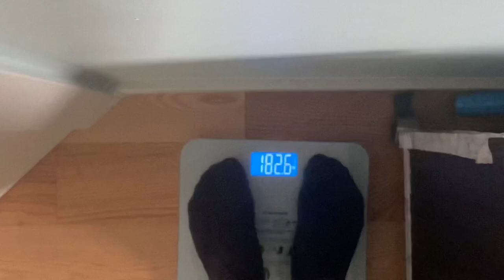WEEK 45 SKINNY TO FIT: Going Completely Natural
No more protein powder, mass gainer, or processed foods. Health always gotta come first

Week 45 Stats:
82.8kg = 182.6lbs
Calories = Prob 3500

Week 44 Stats:
N/A
Week 43 Stats:
N/A
Week 42 Stats:
84.5kg = 186.4lbs
Calories = Prob 4000
Week 41 Stats:
85kg = 187.4lbs
Calories = Prob 4000
Week 40 Stats:
85kg = 187.4lbs
Calories = Prob 4000
Week 39 Stats:
84.2kg = 185.6lbs
Calories = Prob 3900
Week 38 Stats:
84.4kg = 186lbs
Calories = Prob 3900
Week 37 Stats:
83.6kg = 184.4lbs
Calories = Prob 3900
Week 36 Stats:
83kg = 183lbs
Calories = Machinist Diet
Week 35 Stats:
85.7kg = 189lbs
Calories = 4100
Week 34 Stats:
85.5kg = 188.4lbs
Calories = 4100
Week 33 Stats:
85.0kg = 187.4lbs
Calories = 4100
Week 32 Stats:
85.5kg = 188.4lbs
Calories = Fortnite Diet
Week 31 Stats:
85.3kg = 188lbs
Calories = 4100
Week 30 Stats:
85.9kg = 189.4lbs
Calories = 4100
Week 29 Stats:
85.1kg = 187.6lbs
Calories = 3900
Week 28 Stats:
83.6kg = 184.4lbs
Calories = 3900
Week 27 Stats:
84.1kg = 185.4lbs
Calories = 3900
Week 26 Stats:
83.3kg = 183.6lbs
Calories = 3900
Week 25 Stats:
83.8kg = 184.8lbs
Calories = 3900
Week 24 Stats:
N/A
Week 23 Stats:
N/A
Week 22 Stats:
84.6kg = 186.6lbs
Calories = 3900
Week 21 Stats:
84.2kg = 185.6lbs
Calories = 3900
Week 20 Stats:
84.2kg = 185.6lbs
Calories = 3900
Week 19 Stats:
82.8kg = 182.6lbs
Calories = 3900
Week 18 Stats:
82.6kg = 182.2lbs
Calories = 3900
Week 17 Stats:
82.3kg = 181.4lbs
Calories = 3900
Week 16 Stats:
81.5kg = 179.6lbs
Calories = 3700
Week 15 Stats
81.7kg = 180.2
Calories = 3700
Week 14 Stats:
81.3kg = 179.2lbs
Calories = 3700
Week 13 Stats:
80.8kg = 178.2lbs
Calories = 3700
Week 12 Stats:
80.3kg = 177lbs
Calories = 3700
Week 11 Stats:
79.8kg = 176lbs
Calories = 3700
Week 10 Stats:
79.6kg = 175.4lbs
Calories = 3700
Week 9 Stats:
79.2kg = 174.6lbs
Calories = 3500
Week 8 Stats:
79kg = 174.2lbs
Calories = 3500
Week 7 Stats:
79.6kg = 175.4lbs
Calories = 3500
Week 6 Stats:
79.5kg = 175.2lbs
Calories = 3500
Week 5 Stats:
79.3kg = 174.8lbs
Calories = 3500
Week 4 Stats:
78kg = 172 lbs
Calories = 3500
Week 3 Stats:
76.8kg = 169.4lbs
Calories = 3500
Week 2 Stats:
Weight 76.2kg = 167.99lbs
Calories = N/A
Week 1 Stats:
Weight: 76.5 kg = 168.65lbs
Calories per day: 3500